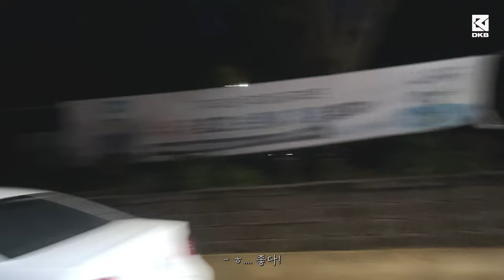JJUNSEO의 추석이라 쓰고 그냥 하고 싶은거 하기 브이로그✌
[OFFICIAL SITE]